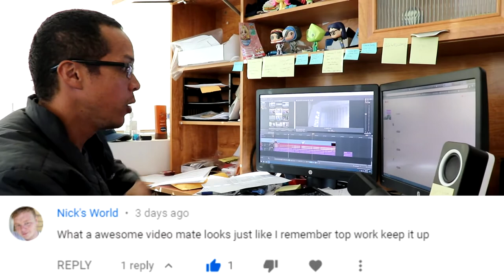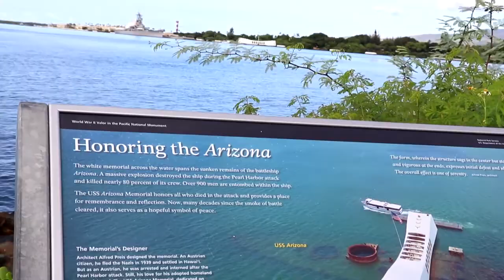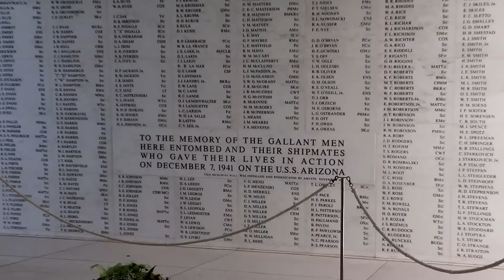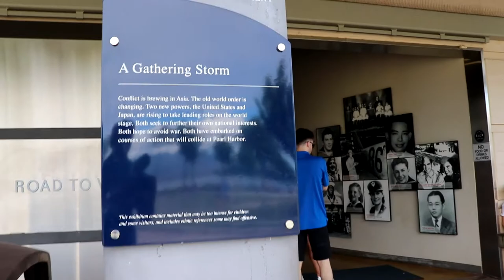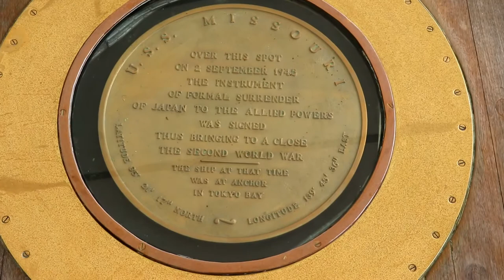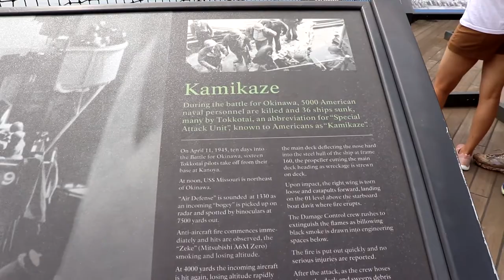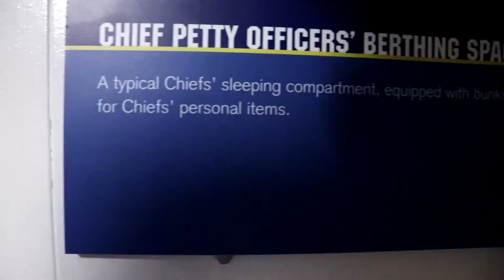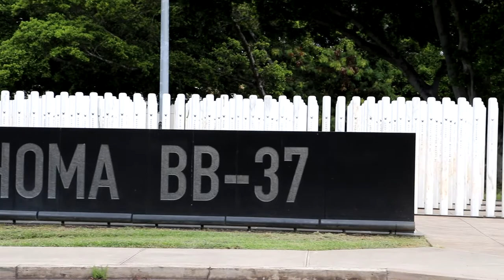Exploring the Mighty Mo USS Missouri Battleship of Pearl Harbor - Hawaii Trip Day 4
Hawaii isn't just known for its beautiful beaches and environment, but also where the event that lead to the USA involvement into WWII. Join us as we explore where WWII started, and also visit where it ended!